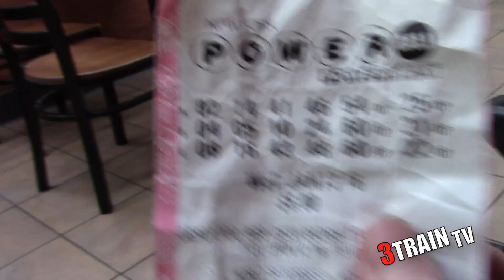I WON $1 BILLION LOTTERY PRANK IN KFC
Mad hype in NY for the $1billion Powerball Jackpot so we hit KFC to act like we won big!